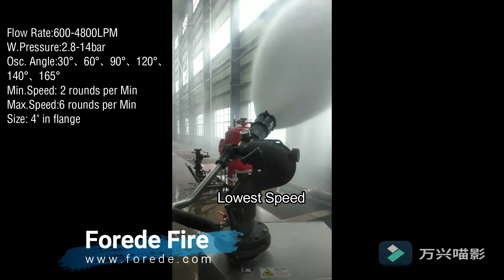forede Oscillating Flange with Fire Monitor